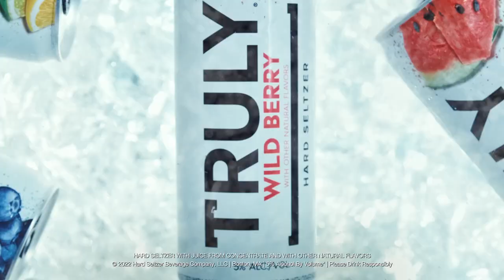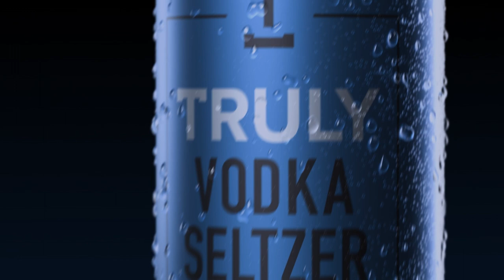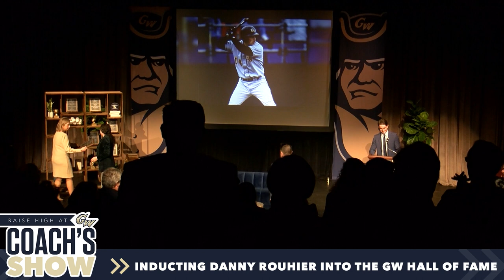Raise High at GW: S3 Ep8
On this week's show:

Chris Caputo - Head Men's Basketball Coach
Chrissy Schoonmaker - Head Softball Coach
Gregg Ritchie - Head Baseball Coach